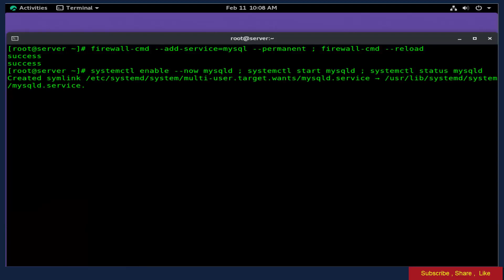How To install MySQL 8.0 On Rocky Linux 8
in This Tutorial you will Learn "  How To install MySQL 8.0 On Rocky Linux 8 | Step by Step Process ?"

MySQL is an open-source relational database management system.

cat /etc/system-release
dnf groupinstall "Development Tools" -y ; dnf module -y install mysql:8.0
nano /etc/my.cnf.d/mysql-server.cnf
character-set-server=utf8mb4
firewall-cmd --add-service=mysql --permanent ; firewall-cmd --reload
systemctl enable --now mysqld ; systemctl start mysqld ; systemctl status mysqld
mysql_secure_installation